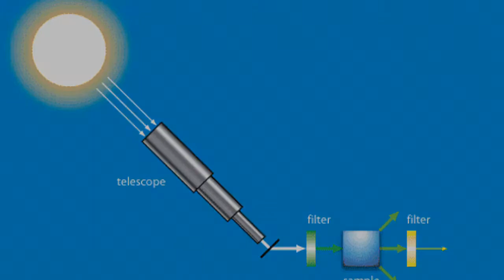life and work of CV Raman, inventor of Raman scattering/ CV Raman biography in Hindi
In today's video we will know who was Sir CV Raman and what was his contribution in the field of science?  Know every important information related to CV Raman i.e. Chandrasekhar Venkataraman.
When and where was Sir CV Raman born?  How and when he made incomparable contribution in the field of science through research and research and raised his flag around the world.